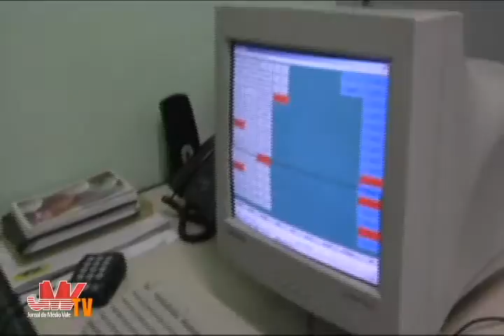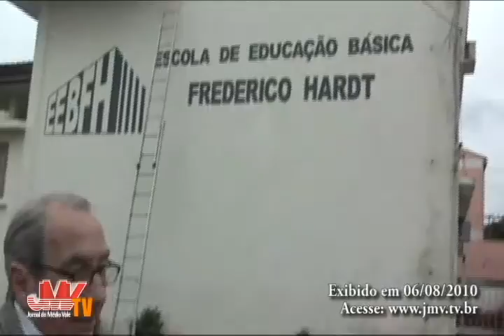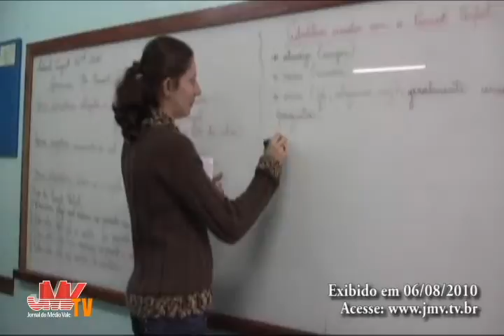2 - JMV TV - Revista 06 08 2010 02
Revista da Semana é um resumo semanal dos principais fatos que marcaram a semana, com entrevistas, reportagens, informações de interesse comunitário, esportes, manchetes dos jornais e especiais. Apresentação: José Reinoldo Rosenbrock e participações de Evandro Loes, André Schroeder, o Pilo, Alexandra Blazius e Mariana Alcântara. Apresentado todas as sextas-feira, às 15 horas, ao vivo.